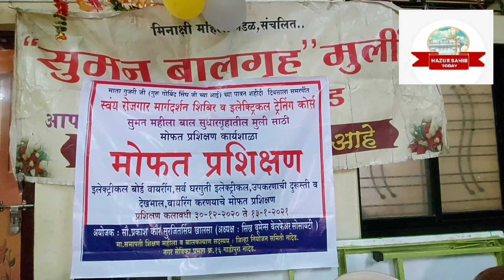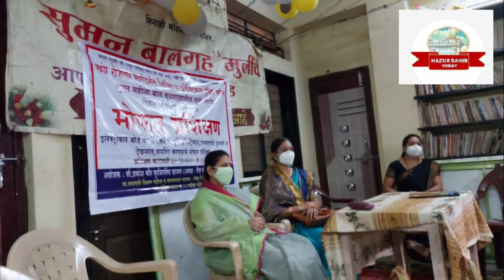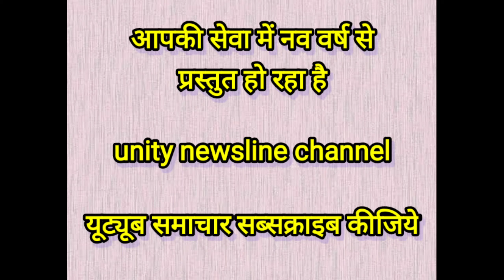प्रकाशकौर खालसा द्वारा बालिकाओं के लिए बिजली उपकरण मरम्मत प्रशिक्षण उद्घाटित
श्रीमती प्रकाशकौर जी खालसा और राजेंद्रसिंघ शाहू द्वारा माता गुजरी जी और चार साहबजादों की शहीदी को समर्पित सुमन बालिका गृह में लड़कियों के लिए मुफ्त प्रशिक्षण कार्यक्रम प्रारम्भ. बिजली उपकरण मरम्मत की ट्रेनिंग दी जायेगी.